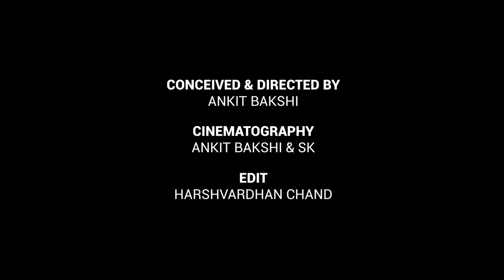Green Room Diaries with Rajeev Siddhartha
A master's degree from Narsee Monjee Institute of Management, a plush corporate job with an investment bank and yet he couldn't 'help it!' In this Green Room Diaries we come across the efficacious Rajeev Siddhartha, who decided to leave it all behind, and walked straight into our hearts with his alluring performances on stage and film. Be it classics like Aadhe Adhure, more contemporary plays like Gauhar, Merchant of Venice, Wedding Album, or even children's plays like The Dancing Donkey and new age mediums like CinePlays, Rajeev never fails to impress. A heartthrob of the digital audience, his performance in Four More Shots Please! and the more recent Hundred are proof that he has a lot to offer than what meets the eye. And whats more, Rajeev was one of the first actors to portray a gay character in Romil and Jugal, way before it was considered cool to do so.

The acting bug bit him pretty early but actualization took its own time as he made his way through acting groups in college, an MBA in Finance and his voyage into the big corporate world. With a stage (and screen) presence that is both remarkable and effortless, the realization soon dawned on him that he had to act.

He is honest, candid and super charming! In this episode, Rajeev tells us more about his journey, what propelled him to pursue theatre, followed by a series of successful web shows. He talks about the different mediums- film and stage, and the greater highs in theatre. He does not miss on the practical outtakes, he knows the factors that will make the craft more lucrative for aspirants and the scope of improving Indian theatre.

Rajeev is optimistic and hopeful of the future, as he knows that great writing and diverse content is making its way and it will transform the Indian theatre-scene as we know it.